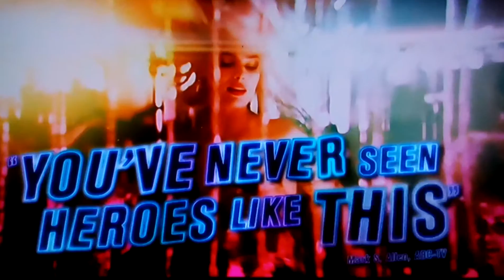Suicide Squad X - MAXIMUM® TV spot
See it in realD 3D and IMAX 2D & 3D and X - MAXIMUM X1 & 3D 4D Suicide Squad is going to be best DC movie ever.visit X - MAXIMUM movies.com